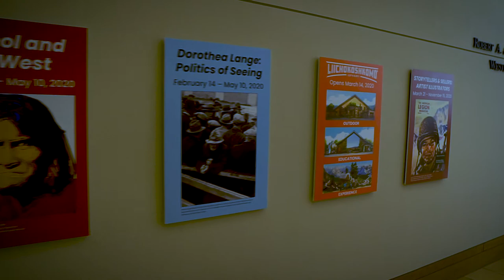Liichokoshkomo’ set to debut at the National Cowboy & Western Heritage Museum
A behind the scenes tour, filmed in March, 2020, of the National Cowboy & Western Heritage Museum's $15 million outdoor educational expansion, Liichokoshkomo’. Pronounced Lee-cho-kosh-ko-MO and named for a Chickasaw phrase for “Let’s play," the 100,000-square-foot space will be a trailblazing immersive play space for families and children.